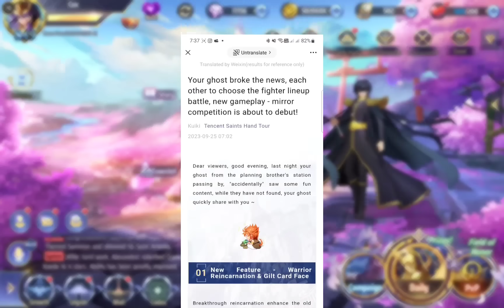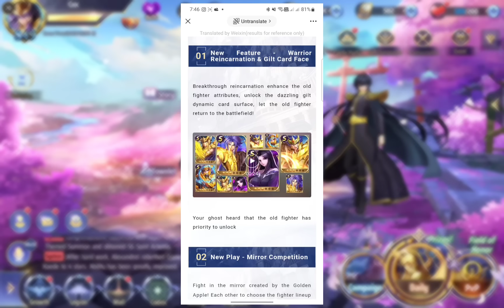🚨 Tencent anuncia: nueva forma de PVP y nuevo sistema para mejorar caballeros viejos 🚨 | SSAKOTZ